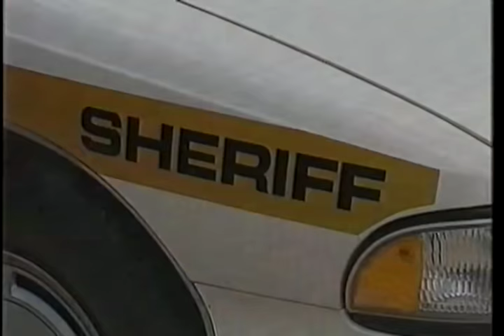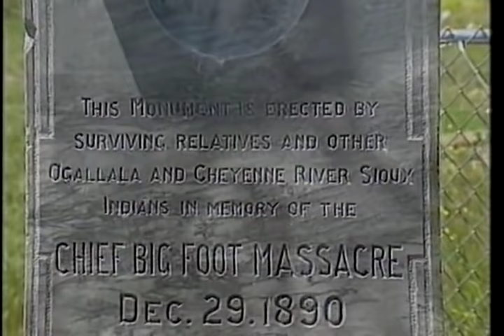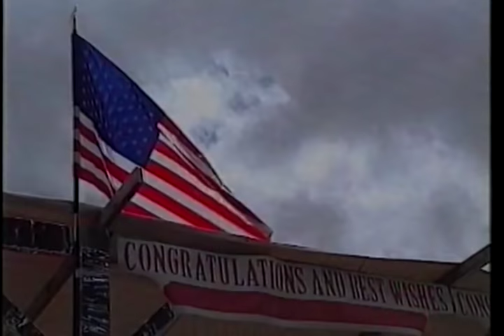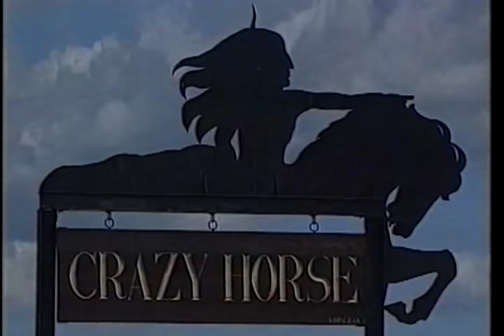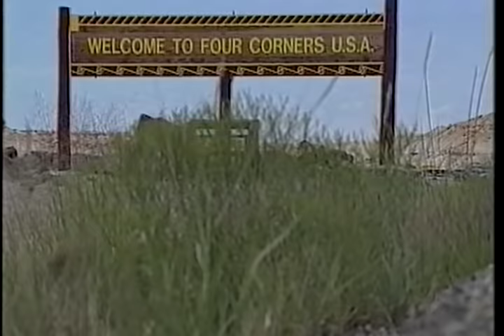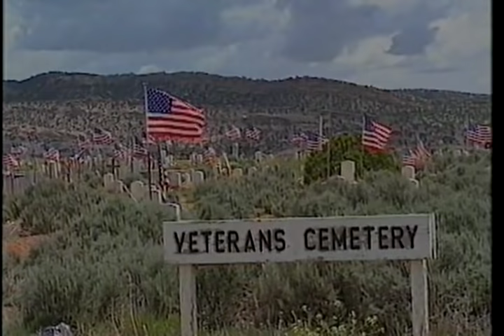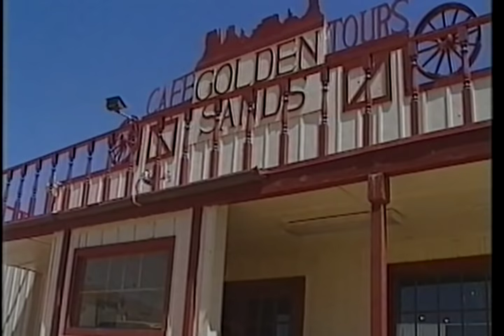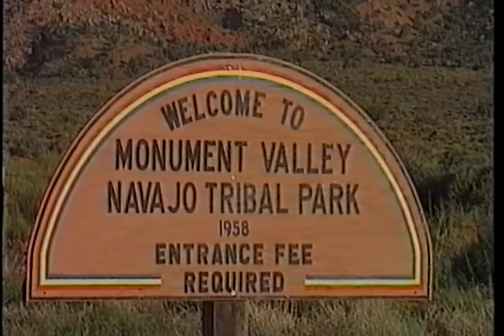STORIA gli Indiani del Nord America di Enzo Biagi